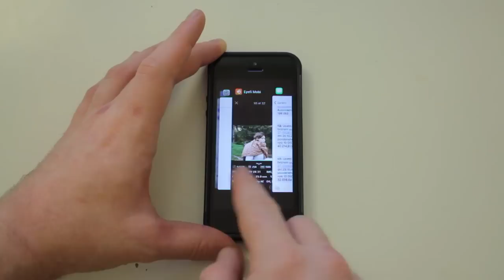iOS 9 2 beta 1 60fps UI iPhone 5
Perfect 60FPS update - finally!

EDIT: the video still plays at 30FPS, even when uploaded as 60FPS and playing as 60FPS in Youtube Video Manager!